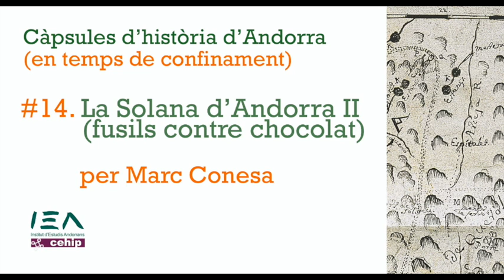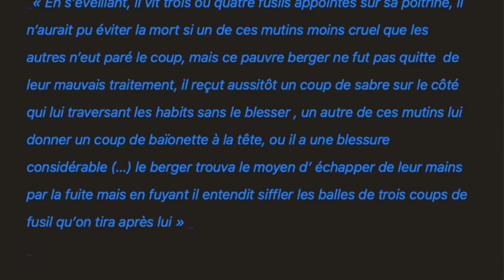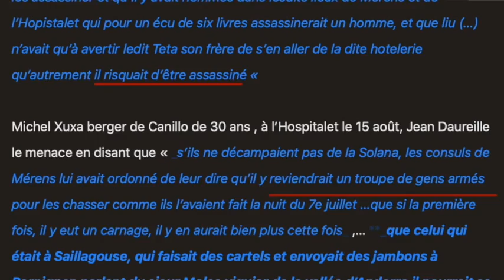Càpsula #14. La Solana d'Andorra II. Fusils contre chocolat, per Marc Conesa.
El professor d'història moderna de la Universitat de Montpeller, Marc Conesa, és investigador associat del CEHiP i des de fa uns mesos està treballant sobre els plets de la Solana d'Andorra. En aquest video, es centra en els conflictes que van succeir entre 1765 i 1788.